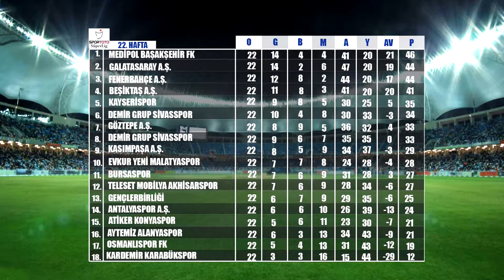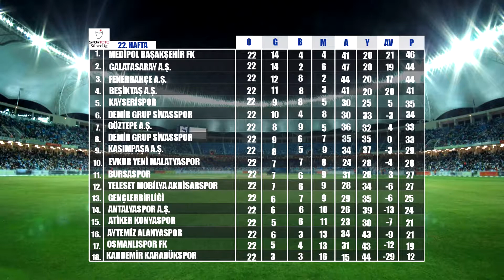Basın Tribünü 22. Bölüm